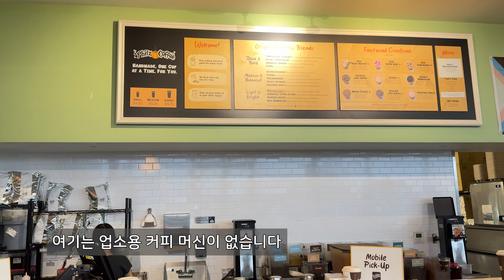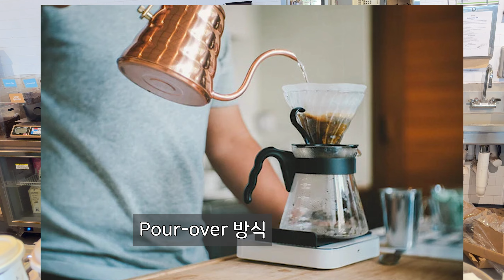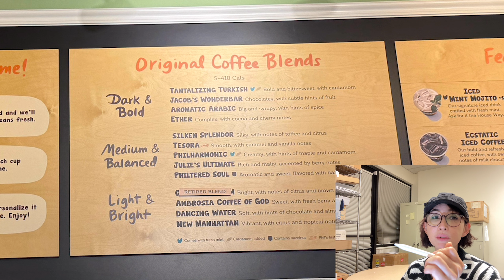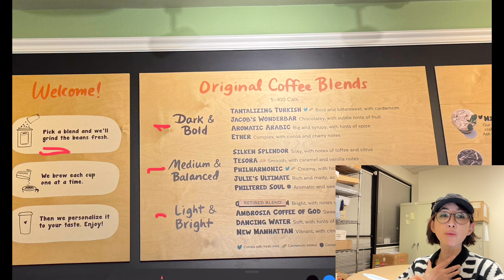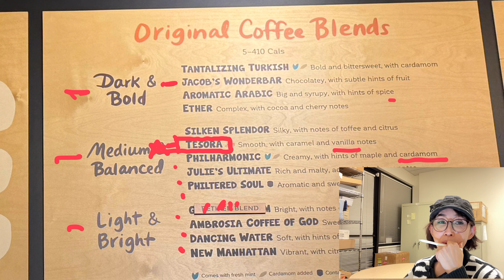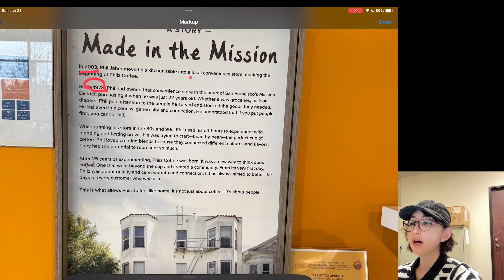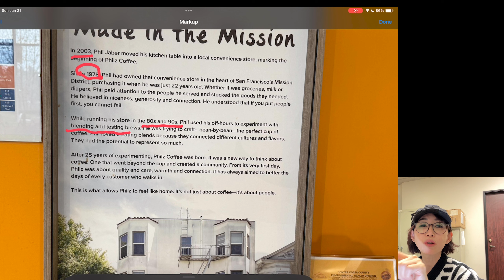Facebook의 마크 주커버그가 반해서 본사에 열어달라고 요청한 Philz Coffee (필즈 커피)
"필즈 커피 아이스 민트 모히또 레시피:

필즈 커피 원두 또는 선호하는 커피 원두 사용
신선한 민트 잎
간단한 시럽 (맛에 따라)
얼음
우유 또는 크림 (선택사항)
만드는 방법:

1. 커피 우려내기: 필즈 커피나 선호하는 커피를 강하게 내립니다.
2. 민트 인퓨전 준비: 민트 잎을 으깨거나 으로 갈아 신선한 향을 낸 후, 따뜻한 커피에 넣고 몇 분 동안 우려내어 민트 향을 입힙니다. 필요 시 걸러내어 민트 잎을 제거합니다.
3. 간단한 시럽으로 달게 하기: 민트 인퓨전 커피에 간단한 시럽을 추가하여 달게 합니다. 적당한 양으로 시작하고 개인 취향에 맞게 조절합니다. 생크림 (heavy whipping cream 흔들어서 줍니다)
4. 커피 식히기: 커피를 실온으로 식힌 후 냉장고에서 차게 식힙니다. 얼음을 사용하여 식히는 것도 가능합니다.
5.  얼음에 담아 서빙: 잔에 얼음을 넣고 식힌 민트 모히또 커피를 따라 부어줍니다.

장식 (선택사항): 상쾌한 향을 더하기 위해 신선한 민트 잎을 올려줍니다.
참고 비디오..